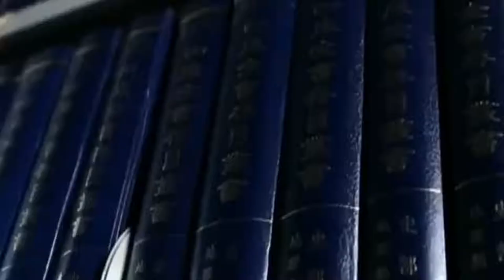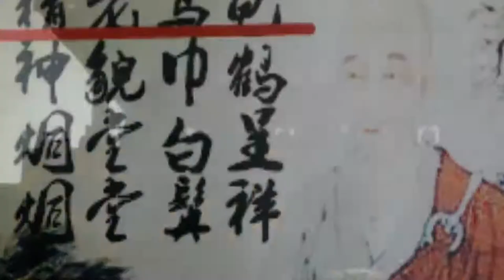一人向紀曉嵐求對聯，他隨即寫了兩幅，多年后明白意思，氣得罵娘